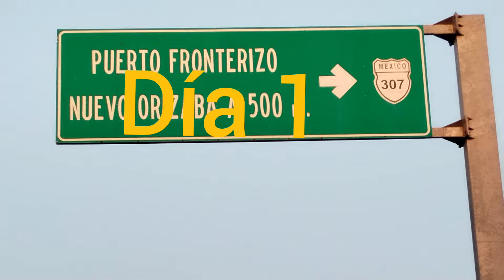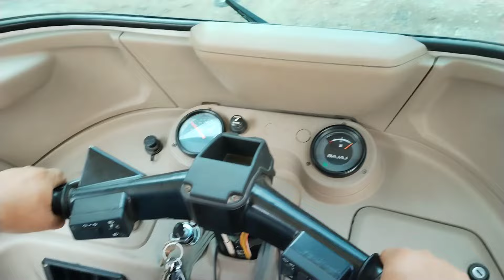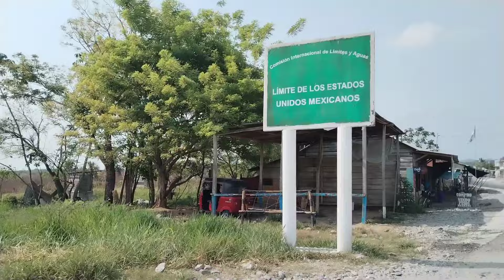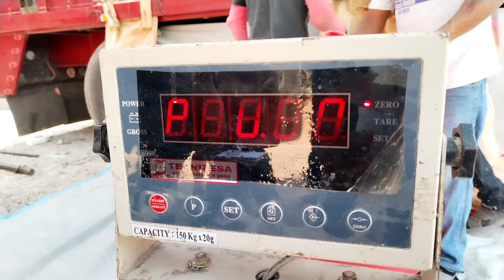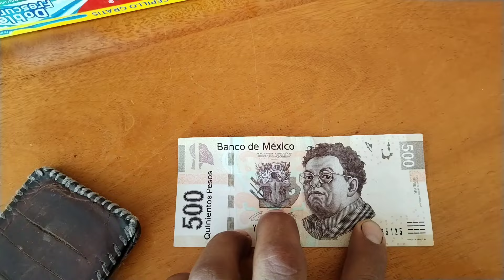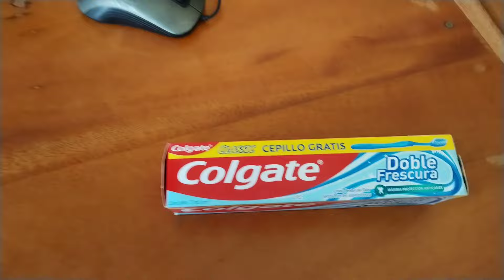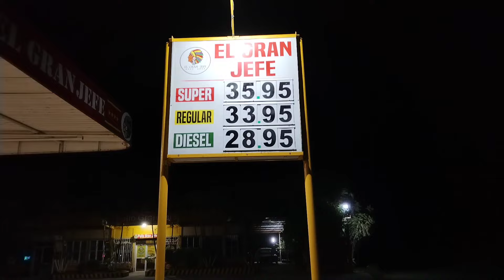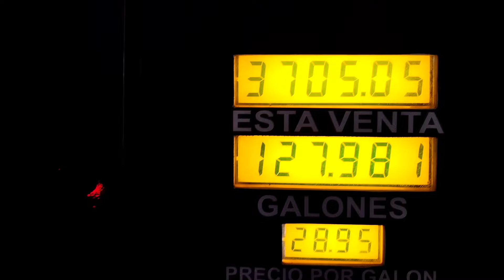en FRONTERA GUATEMALA apurado para llegar a una BODA